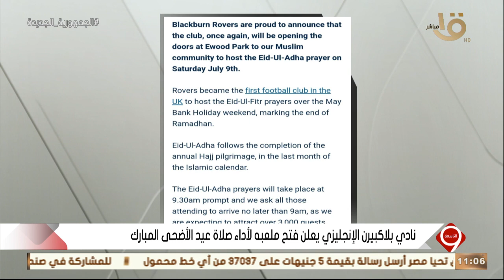التاسعة | نادي بلاكبيرن الإنجليزي يعلن فتح ملعبه لأداء صلاة عيد الأضحى المبارك